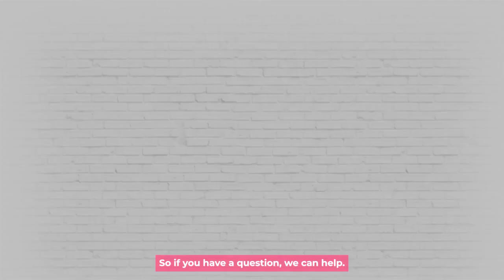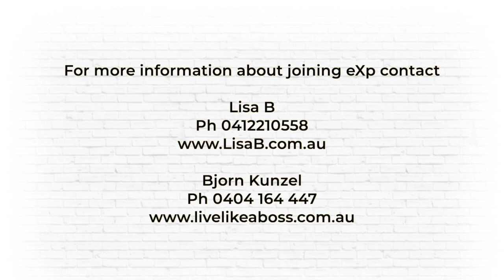Glenn Sanford Founder & CEO eXp Realty- Australian Real Estate Agents What You Need To Know Now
Glenn Sanford Founder and CEO - eXp Realty
What Australian Real Estate Agents Need To Know About eXp Realty

Today we have a very special guest.
I’d like to welcome Glenn Sanford The CEO and founder of eXp Realty.
Glenn Sandford, thank you very much for joining us today…

Glenn, you started eXp in 2009 in The US with just 25 agents and we now have over 86,000 agents in 24 countries -  listed on the NASDAQ  - New York Stock Exchange -

Where did you get the inspiration to create exp?  With the foresight for the model including the technology, systems and resources that has lead to such phenomenal growth.

eXp has been in Australia for 3 years.
For those that are sitting back doubting the company….  potentially putting us in the same basket as other real estate companies that entered the Australian market and didn't make it here…
What would you say to them?

How does eXp differ?

And
what reassurances can you give Australian real estate agents that exp won't be another ‘ here today gone tomorrow- company?

What would you say to top-performing agents in Australia watching this to encourage them to consider eXp for their business?

When we joined exp, there were only 14,000 agents in a few countries … Can you tell us how the company has achieved the AMAZING growth that it has in the last couple of years alone?

How many agents are exp looking to attract in 1 year, 5 years, 10 years,  20 years?    And what's your vision for what eXp will look like in the future as a global network integrating with technology?

What else can you share with us about eXp?   What else do real estate agents need to know right now?

Thank you so much Glenn Sanford for joining us.

Are there top performers in eXp?

Is there support in eXp?

For more information about joining eXp contact

Lisa B
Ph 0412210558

Bjorn Kunzel
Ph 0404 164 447